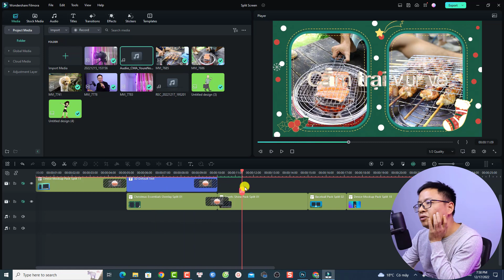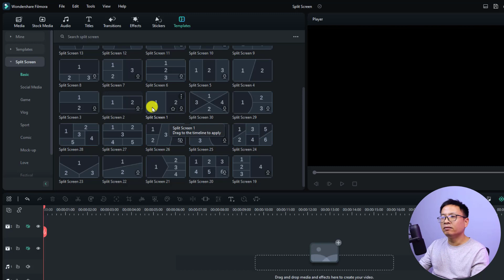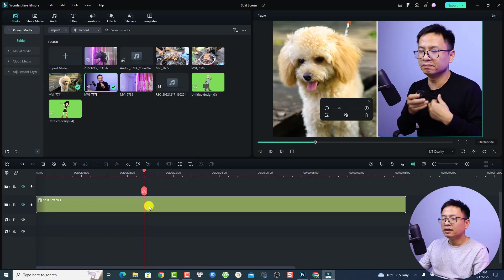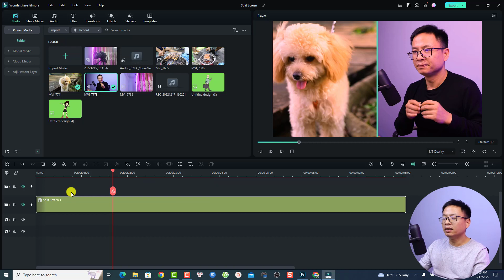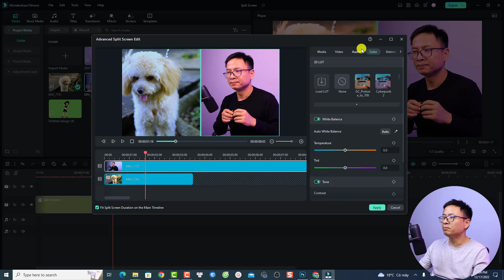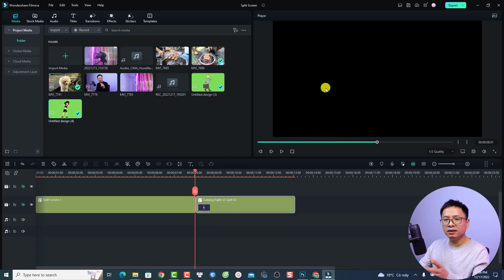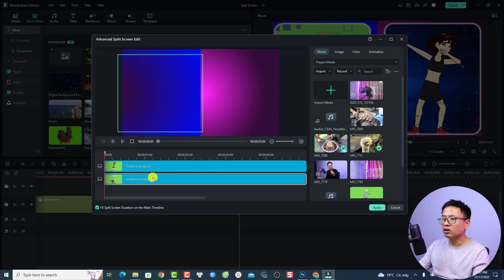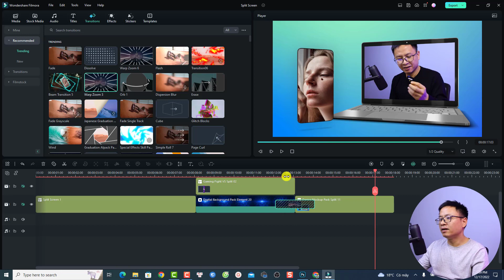Hướng dẫn tạo Split Screen Video Trong Filmora 12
Tham khảo dịch vụ của Elearning Supporter Tham khảo giá phần mềm Filmora 13 mới nhất ở đây đã nhé Trong video này mình sẽ hướng dẫn các bạn cách tạo video split screen với phần mềm Filmora 12.